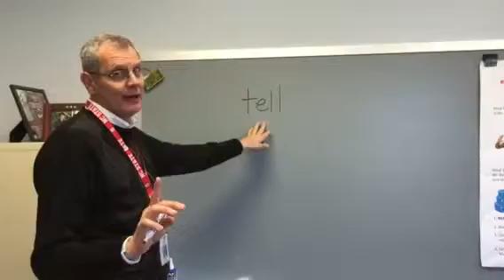Jan 18 Mon WOW